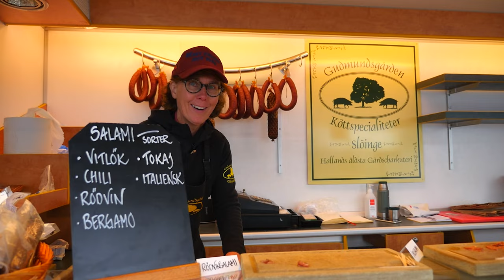välkommen till vårmässan 2023